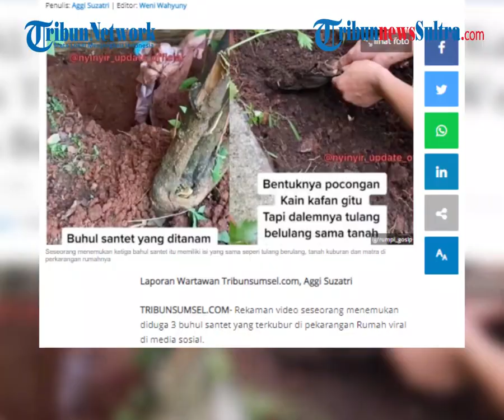Viral Warga Temukan Benda Diduga Buhul santet Sebanyak 3 Buah Di Pekarangan Rumah Warga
Ketiga diduga buhul santet itu memiliki isi yang sama seperi tulang berulang, tanah kuburan dan matra. Wanita itu mengungkapkan jika bahul santet tersebut berhasil ditemukan oleh pemilik rumah menandakan santet yang dikirim akan gagal.

zulkifli dk
video: IG/rumpi_gosip